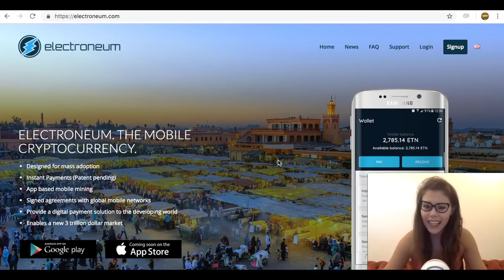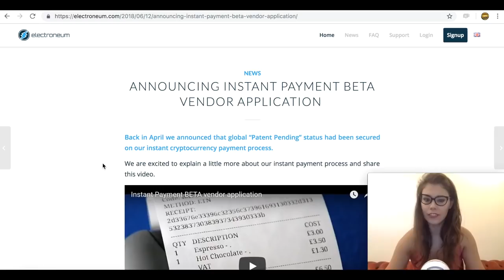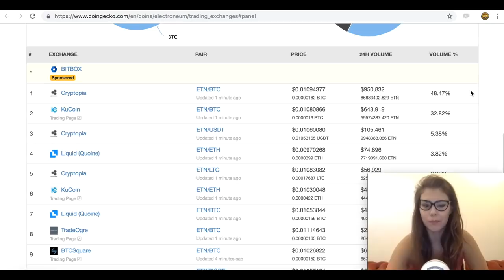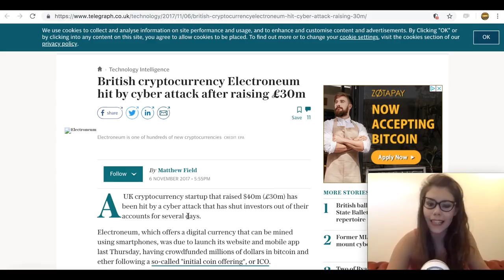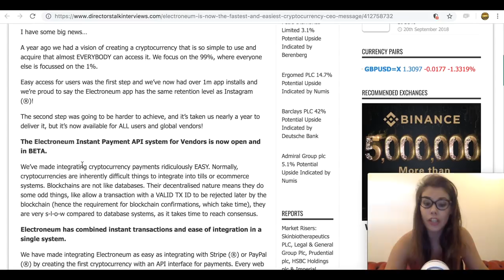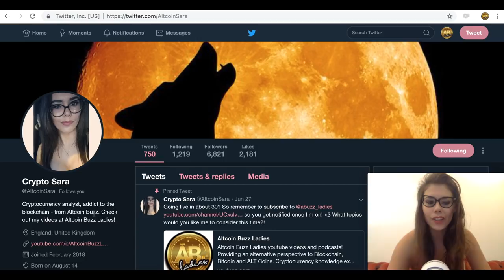Electroneum UP 70% On Launch of Instant Crypto Payment App! Brighter Future For ETN Hodlers?!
Electroneum has a pending patent for instant payments. The best part about Electroneum’s instant payments is that it is not just for Electroneum (ETN), but also for other cryptos as well.